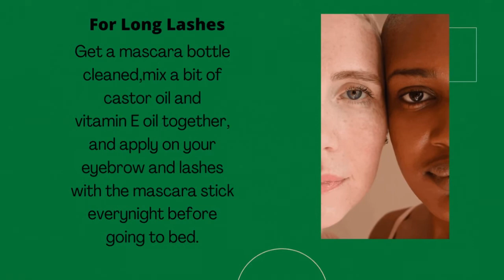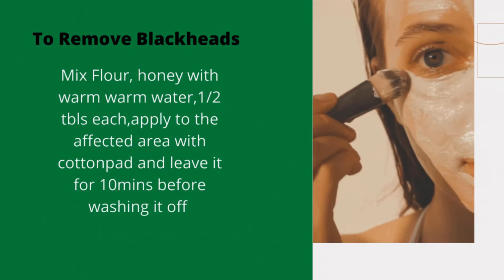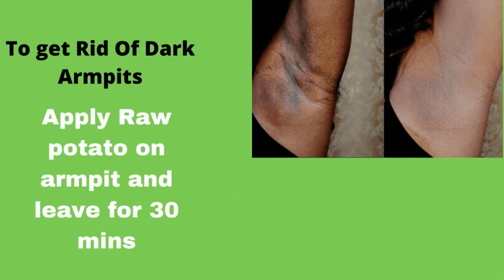6 Beauty Hacks you should know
6 Beauty Hacks you should know